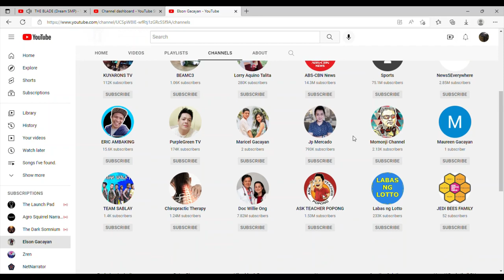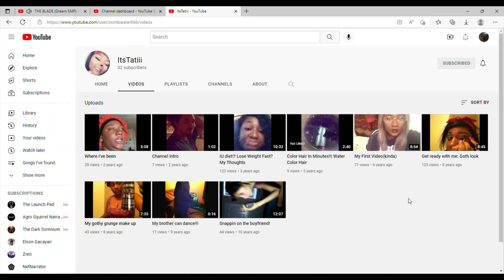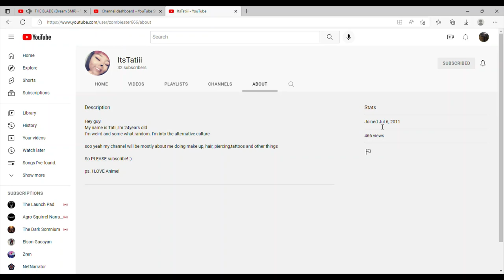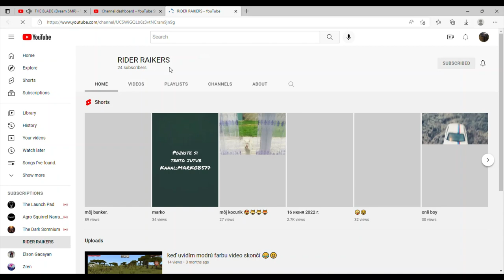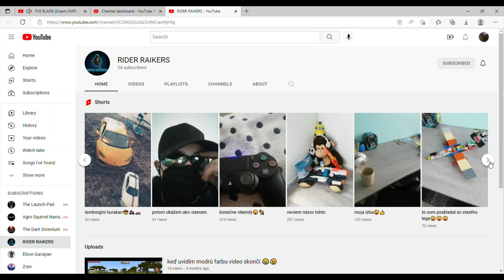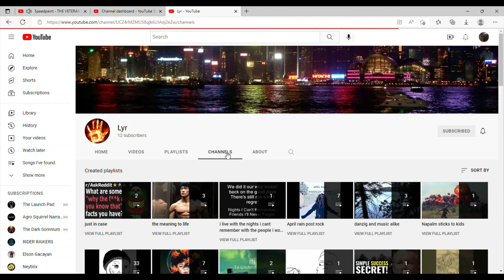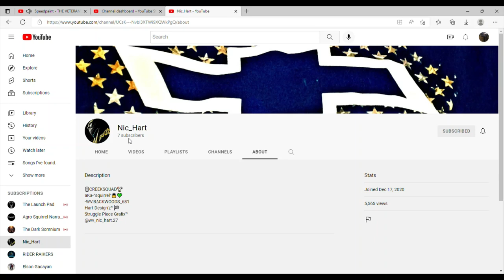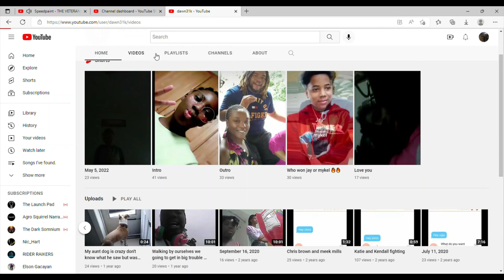call out 3